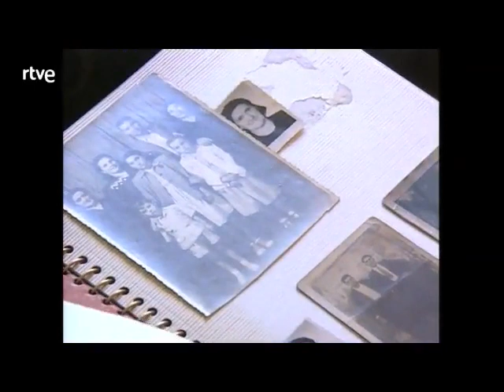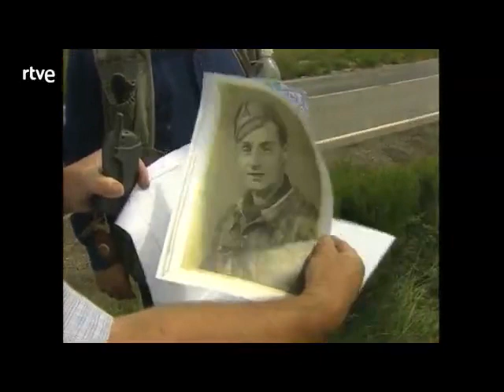Exhumación en Piedrafita de Babia, julio 2002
Hace veinte años estábamos exhumando una fosa común en la localidad leonesa de Priaranza del Bierzo. Buscábamos a los hermanos de Isabel González y Asunción Álvarez. Fue la primera fosa en la que un juzgado abrió diligencias; el de Villablino. Durante esos días un equipo de Informe Semanal grabó este reportaje que se emitió el 6 de julio de 2002.